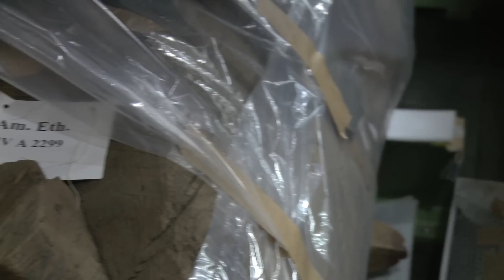Umzug im Ethnologischen Museum | Episode 7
Das Ethnologische Museum zieht von Dahlem ins Humboldt Forum. Ein Blick hinter die Kulissen zeigt, wie es derzeit im Museum aussieht und wie Direktorin Viola König und ihre MitarbeiterInnen Schritt für Schritt die Mammutaufgabe des Museums-Umzugs stemmen.

Video: Bboxx